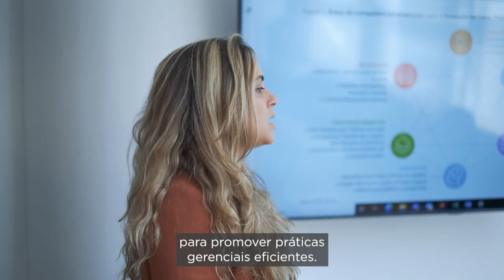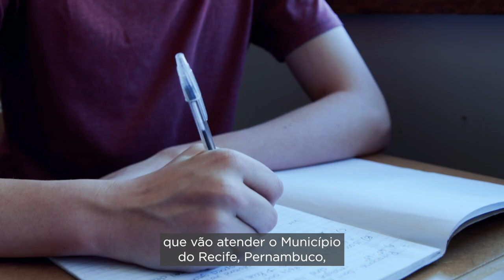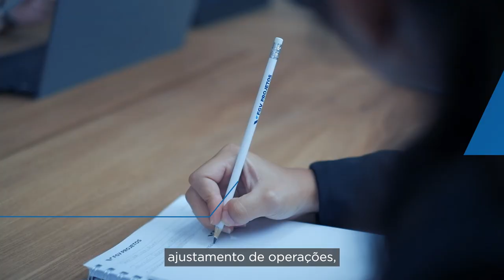FGV Projetos | Vídeo Institucional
A FGV Projetos é a unidade de assessoria técnica da Fundação Getulio Vargas, responsável pela aplicação do conhecimento acadêmico gerado e acumulado em suas escolas e institutos. Auxilia organizações públicas, empresariais e do terceiro setor, no Brasil e no exterior, desenvolvendo projetos nas áreas de economia e finanças, gestão e administração, e políticas públicas. Os recursos gerados são aplicados nas atividades de ensino e pesquisa da própria instituição, contribuindo para a formação dos  quadros técnicos e acadêmicos do Brasil. Para isso, conta com uma equipe técnica inteiramente formada por doutores, mestres e especialistas.

Este é um vídeo promovido pela FGV Projetos.

Imagens e vídeos: Capim Filmes
Trilha sonora: Your Strength por AlexGrohl
Produzido por: Capim Filmes (03/2023)